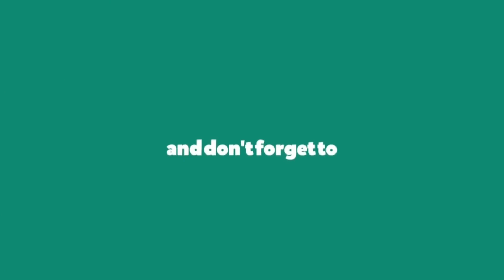How many page views needed to 1000$ | Blogging Q &A weekly series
Hi, guys welcome to Blogging Ask a question series where we discussed various questions for the number of queries on blogging.

1- How many pages views needed for 1000$ earning?
2-.Com domain vs other domain?
3- Can we create a static website on Blogger?
4-Is it good to drive traffic from movie downloading sites.

.Com Domain importance?